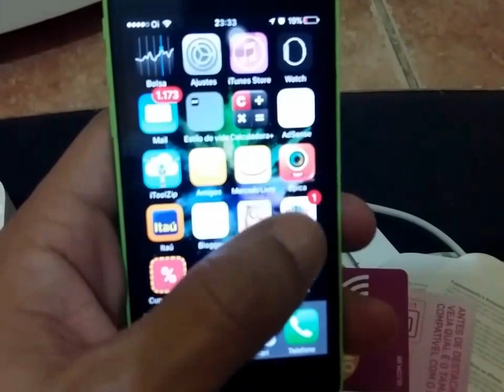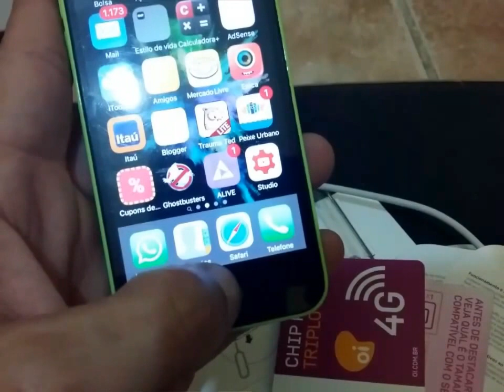Unboxing Iphone 5c - iPhone 5c verde 16gb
Resenha  Iphone 5c verde 16 gb

SeJA MUITo BEM VInDO A o FLUOX TRIX, ME CHAMO André ESSE é o MEU Diário VIRTUAL ! 2000 D.C